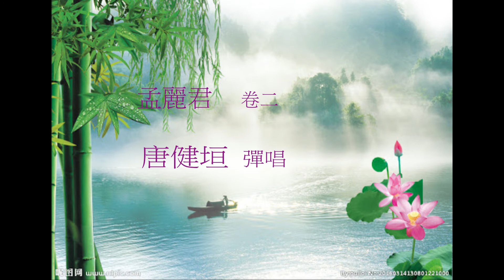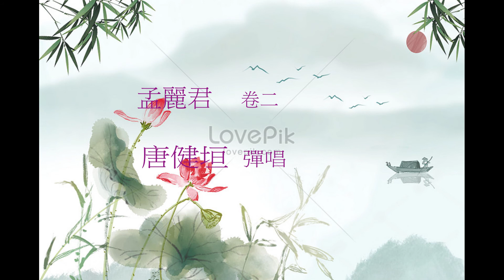風流天子 孟麗君 卷二 【南音】【唐健垣 彈唱】 唐藝軒存珍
唐公戲云，：張椰胡，吳秦琴，陳三弦，唐古筝，
有如金庸所寫華山論劍之東邪，西毒，男帝，
北丐，而甘明超之豉味腔為《中神通》！
唐健垣老師由八十年代開始   在港島上環的大觀茶居,
九十年代搬到九龍太子區的芝蘭樓設唐藝軒,
主持了數百場南音茶座,  當時吹、彈、奏、唱、精英雲集。
做就一時盛況。當日知音流連雅座, 樂迷拍掌支持叫好的情景,
令人無冿津回味不已。不負當年杜煥先師真傳之愛。
惜甘張吳陳四老皆仙去矣！嗚呼！唐公哀世衰道微，南音小组瓦解，元音不再，
欲将卅年積存之南音视频音频带二千，效杜十娘怒沉百宝箱，一舉付諸波神！
子喉唱家譚笑梅费心费神，（将唐公存带一一细聽，判定棄留，
可留者送到北角一店請轉為cd 或dvd，隔日去取碟回家将之轉入电脑。
如曲有誤，需细心接駁！整理出較清晰之甘老、唐公、資深前輩视频音频百餘，
分日于網上公諸同好饗曲迷！
 譚笑梅說明：唯張國雄拉唐健垣藏之清代古椰胡，陳作賢師傅弹清代小三弦出神入化！
甘氏油喉，入耳入心，尤為百年一出之南音王！

【唐健垣演出最新演出資訊:】 請連結以下網站